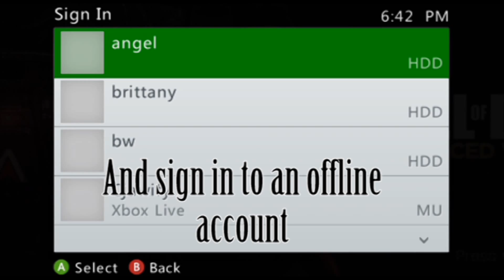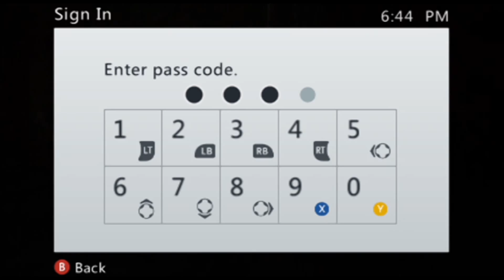How to fix exo zombies xbox 360 content error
Peter shows us how to fix the Xbox 360 - Error for Exo Zombies. The error says;
A downloadable content package was removed or all profiles are signed out.
If you have this error - try this fix!